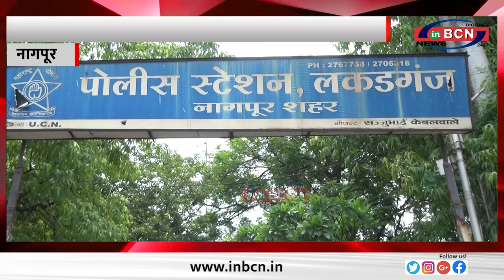गंगाजमुना में लकड़गंज पुलिस की रेड कारवाही...INBCN NEWS